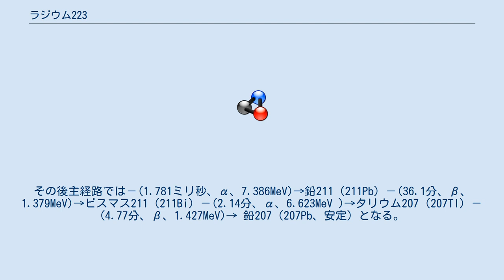ラジウム223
ラジウム223（Ra-223、223Ra）はラジウムの同位体の一つである。
半減期は11.4日であり、マリ・キュリーが発見したラジウム226（226Ra）の1601年と較べて非常に短い。
 自然界にはウラン235の崩壊系列に痕跡量存在する。
通常は人工的に226Raに中性子を当てて作製される。
226Raに中性子を当てると227Raを生じ、半減期42分でアクチニウム227（227Ac）に変化する。
227Acは半減期21.8年でトリウム227（227Th）となり、227Thは半減期18.7日で223Raとなる。
 223Raは半減期11.43日・5.716MeVでラドン219（219Rn）に、219Rnは半減期3.96秒・6.819MeV でポロニウム215（215Po）にそれぞれ崩壊（α崩壊）する。
その後主経路では－(1.781ミリ秒、α、7.386MeV)→鉛211（211Pb）－(36.1分、β、1.379MeV)→ビスマス211（211Bi）－(2.14分、α、6.623MeV )→タリウム207（207Tl）－(4.77分、β、1.427MeV)→ 鉛207（207Pb、安定）となる。
 ^ Bruland OS, Larsen RH. Radium revisited. In: Bruland OS, Flgstad T, editors. Targeted cancer therapies: an odyssey. University Library of Tromso, Ravnetrykk No. 29. ISBN 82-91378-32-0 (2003); p 195-202  ^ “塩化ラジウム（Ra-223）注射液を用いる内用療法の適正使用マニュアル 第一版”. 日本アイソトープ協会. 2021年5月25日閲覧。